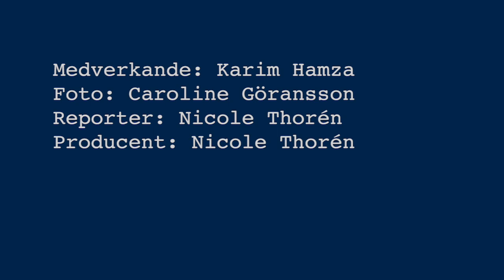Hur kan de didaktiska modellerna för lärarämnet utvecklas?